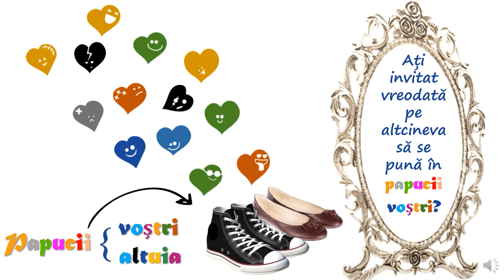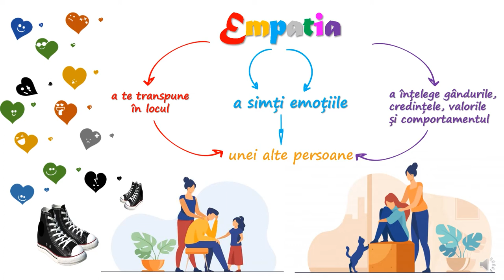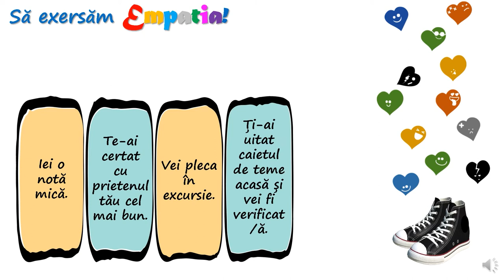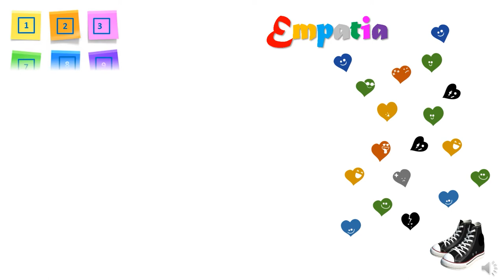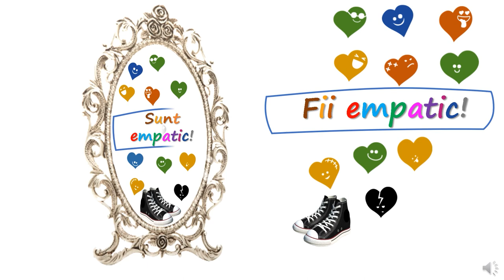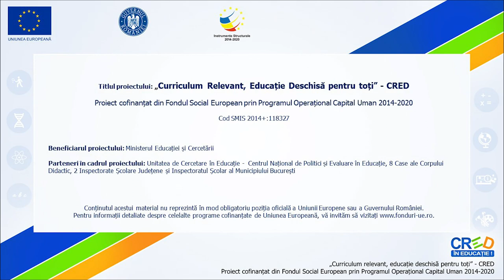În papucii altuia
Resursa propusă a fost concepută ca suport teoretic și practic
pentru înțelegerea conceptului de empatie.
Prin utilizarea acestei resurse elevii vor participa la o secvență de învățare interactivă, în care sunt prezentate atât sarcini de reflecție, cât și aspecte care încurajează exercițiul individual pentru a-și putea evidenția caracteristici personale necesare dezvoltării și exersării empatiei.

Autor: Melania Gârdan